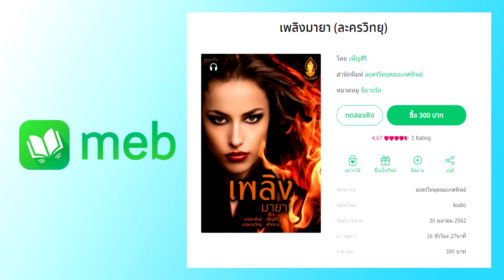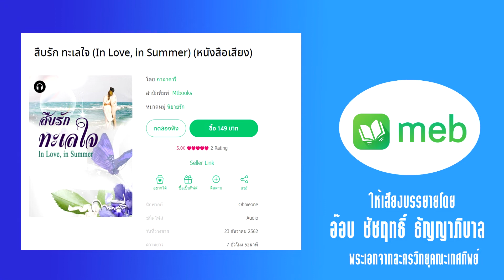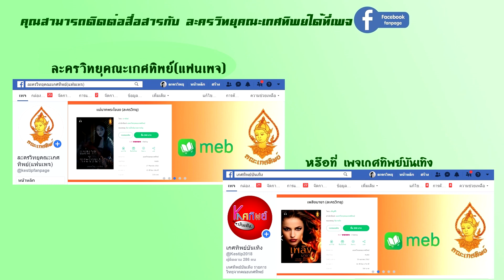เกศทิพย์บันเทิง ปี2 EP.59 | รายการวิทยุ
เกศทิพย์บันเทิง ปี2 EP.59
ออกอากาศทางวิทยุเมื่อวันอาทิตย์ ที่ 1 มีนาคม 2563